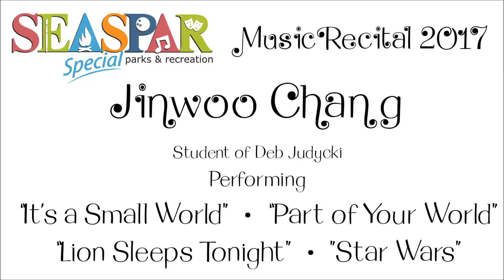Music Recital 2017: Jinwoo Chang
Jinwoo Chang performs a medley of "It's a Small World," "Part of Your World," "Lion Sleeps Tonight," and "Star Wars" on piano at SEASPAR's Music Recital on May 13, 2017.